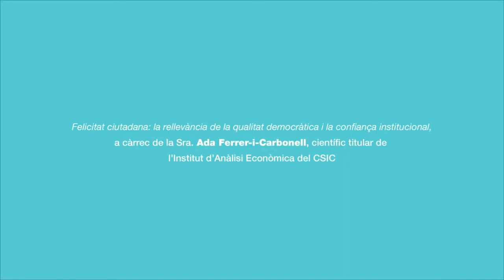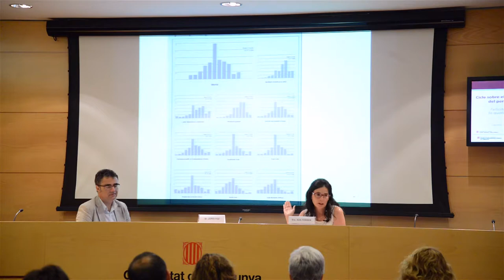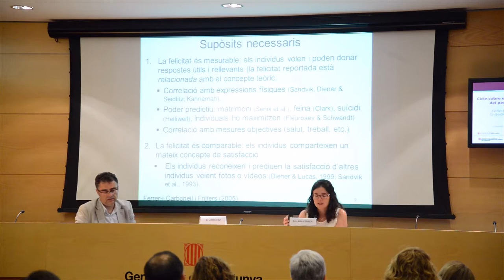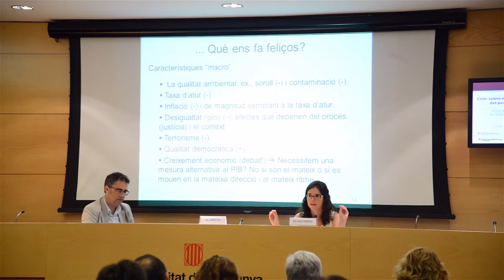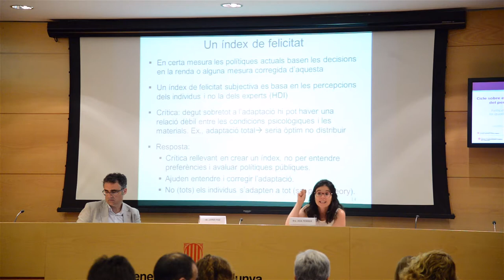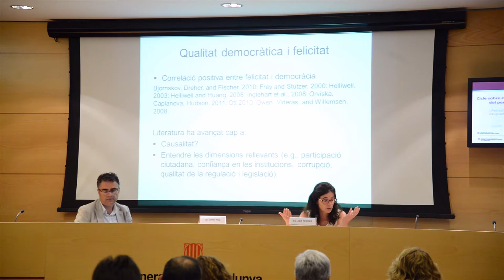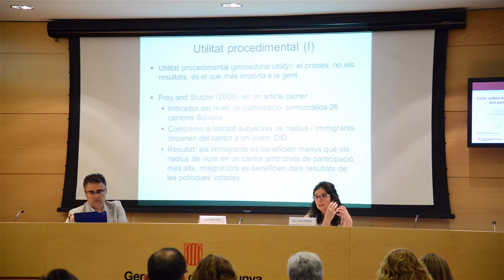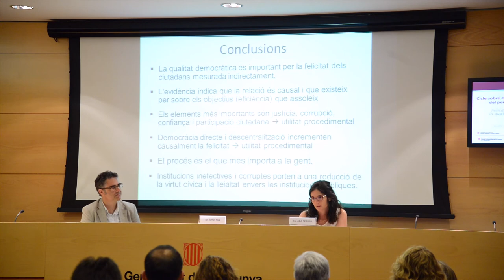La rellevància de la qualitat democràtica i la confiança institucional - Ada Ferrer-i-Carbonell